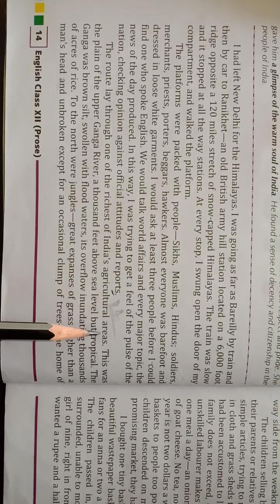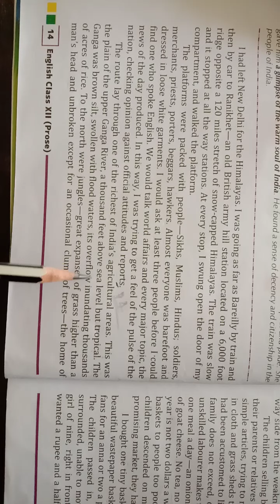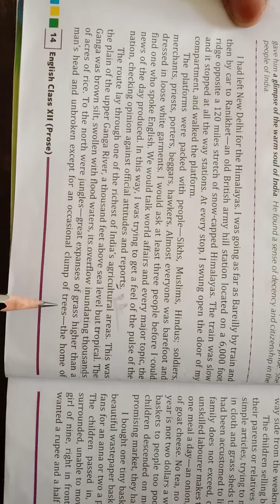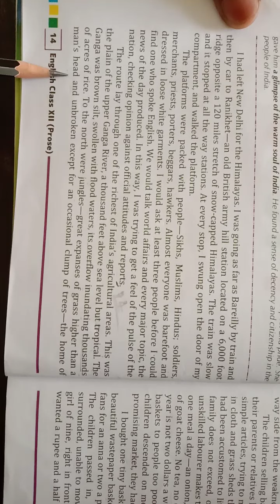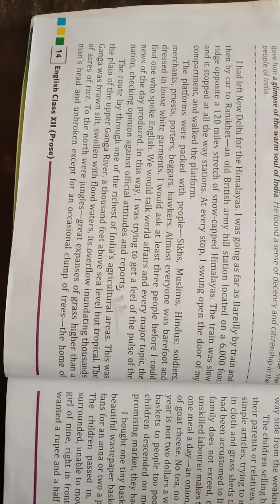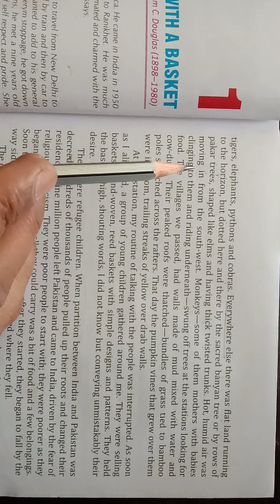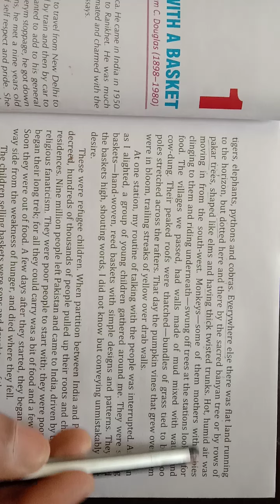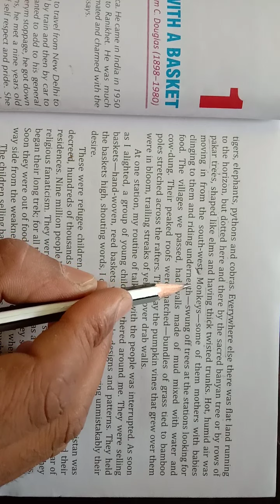Class 12 (ENGLISH PROSE) P-5